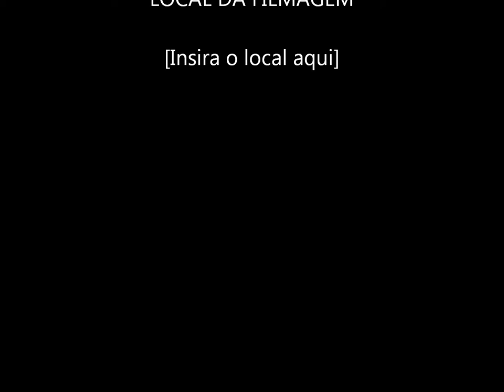Umbando - baião goiano